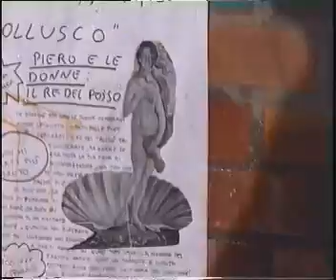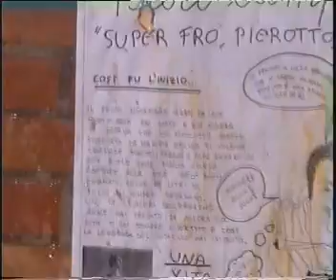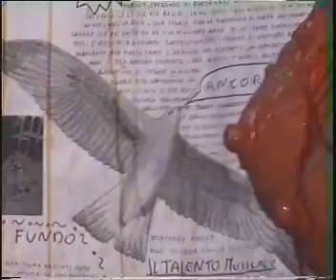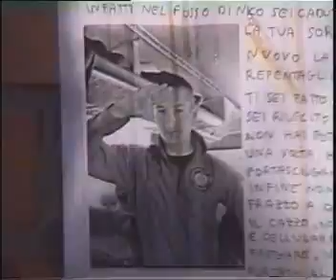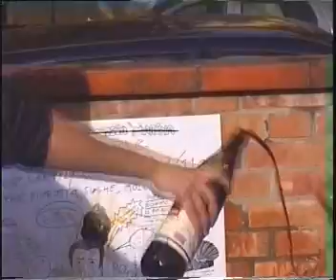Laurea Triennale Piero, Ottobre 2007 - 2/5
Umiliato e oltre.